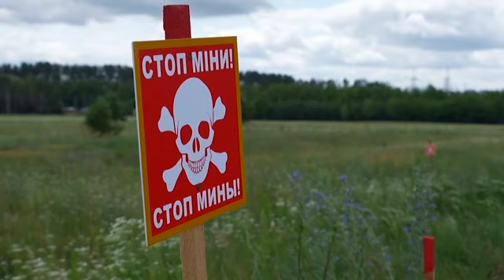Spreading mine menace in Ukraine is taking lives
Russia's invasion of Ukraine is spreading a deadly litter of mines, bombs and myriad other explosive devices that will endanger civilian lives and limbs for years after the fighting stops. (June 15)